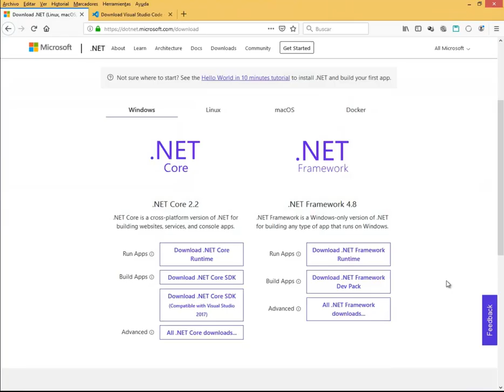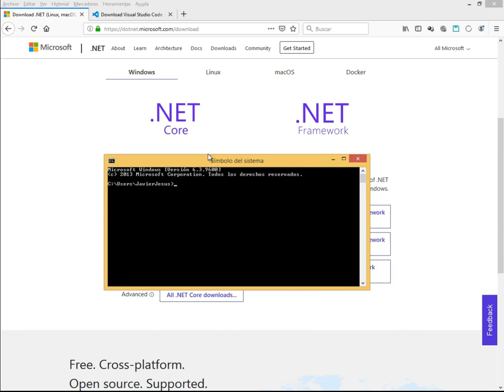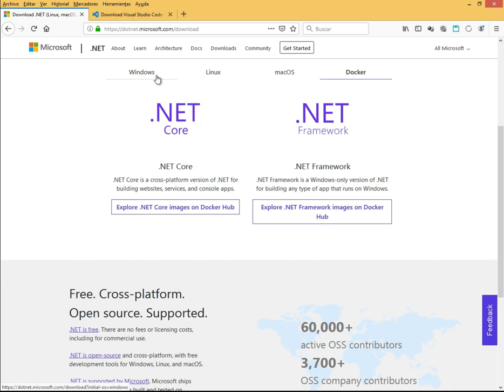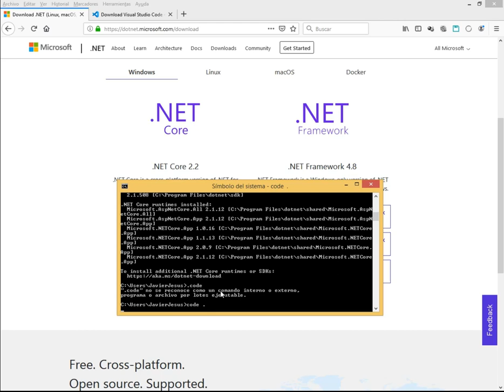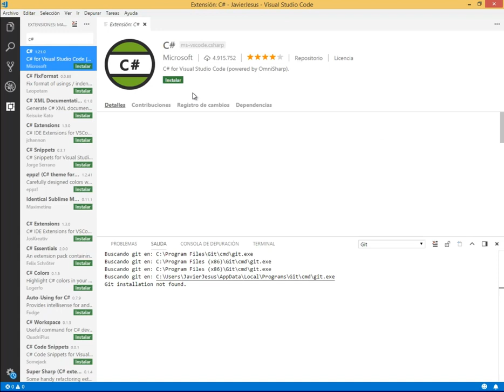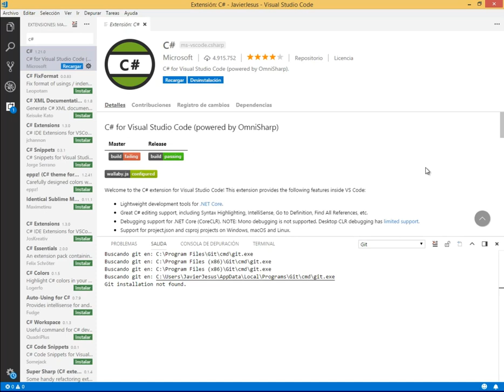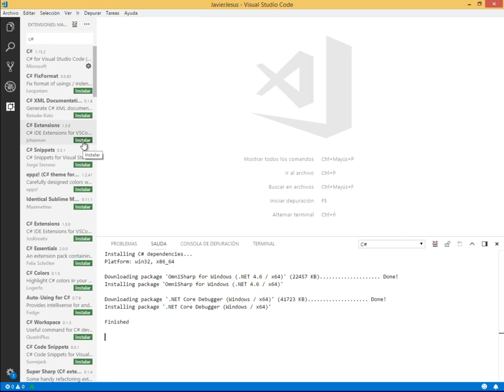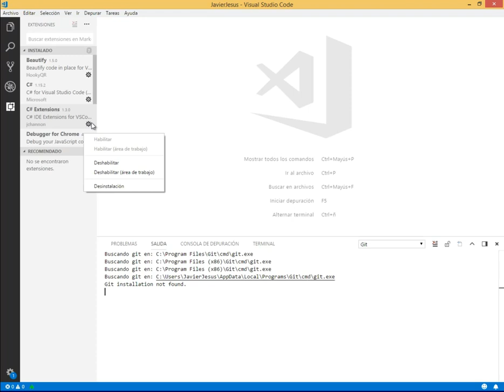ASP NET CORE CON MYSQL - USANDO VISUAL STUDIO CODE EN UNA APLICACION EN .NET CORE - VIDEO 03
Usar el Visual Studio Code como editor de nuestra primera aplicación con ASP NET Core. Instalar las extensiones necesarias: C# for Visual Studio Code y C# Extensions.